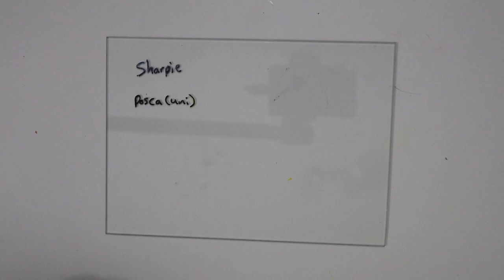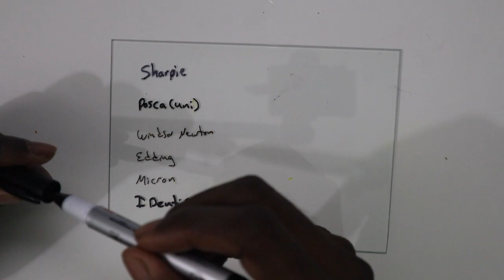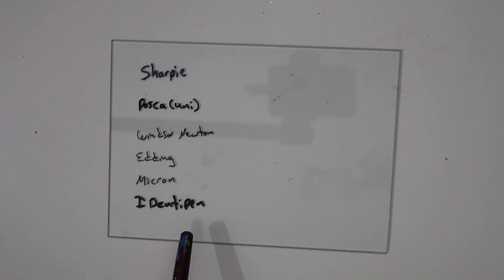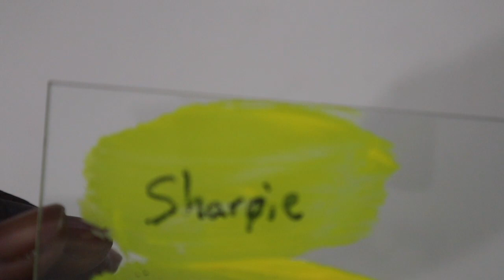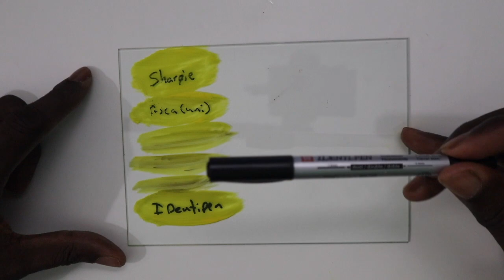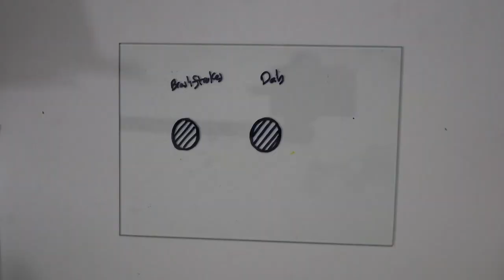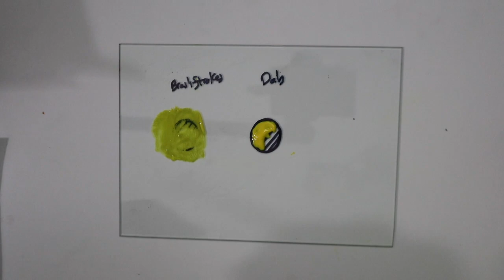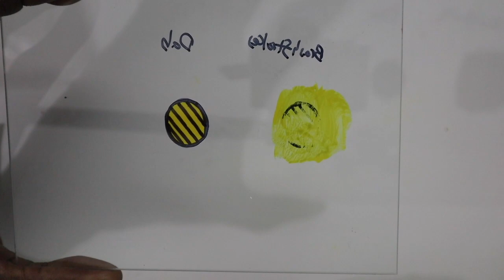ANIME GLASS ART LINES: Why they SMUDGE and how to stop it.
I get into detail about why you're having so many problems maintaining your Anime Glass Art lines.

My Etsy Store

My Invention for MacBook users: Thefrayfix.bigcartel.com